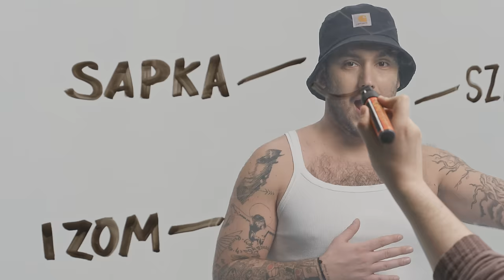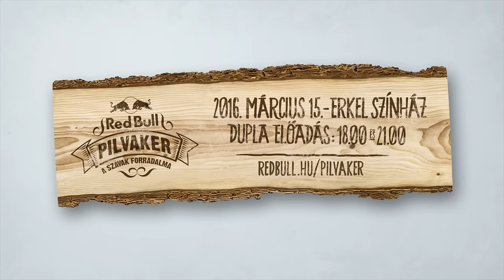RED BULL PILVAKER 2016 – Szavak (Fluor, Deego, Halott Pénz, Wolfie, Fura Csé, Lábas Viki)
RED BULL PILVAKER - A SZAVAK FORRADALMA
2016. MÁRCIUS 15., ERKEL SZÍNHÁZ, 18:00 & 21:00

Zene: Felcser Máté
Szöveg: Fluor, Deego, Halott Pénz, Wolfie, Fura Csé
Proud Productions
Rendező: Miki357
DOP: Nagy Marcell
Producer: Ráday Dávid
Gyártásvezető: Rozgonyi Berta
Focus Puller: Damokos Attila
Rendező asszisztens: Fazakas Fanni
Produkciós asszisztens: Koncz Juli, Erős Barbara
Fővil/Grip: Móna Zsolt
Best boy: Jálics Bence
Smink: Nyírő Fruzsi
Vágó: Lehel Olivér
Fényelés: Gaál Lacó
Catering: Balettcipő

Bányai Csaba, Huszár András, Janota Orsi, Kiss László, Lakatos Niki, Márton Szabolcs, Pozsár Péter, Ráday Dávid, Szilágyi Dávid, Végh Gyula

Projektmenedzser: Takács Ákos & Vermes Orsolya

Az eredeti mű:

JUHÁSZ GYULA - SZAVAK

Szavak, csodálatos szavak.
Békítenek, lázítanak.

Eldöntenek egy életet,
Följárnak, mint kísértetek.

Szárnyalnak, mint a gondolat,
görnyedve hordnak gondokat.

Világokat jelentenek,
meghaltál, ha már nincsenek.

Dalolnak és dadognak ők,
Gügyögnek, mint a szeretők.

Ölnek és feltámasztanak:
Szavak, csodálatos szavak.

DALSZÖVEG

FLUOR
Én a betűk jó barátja vagyok, a szó bizalmasa
Fanatikusan, mint a Wall Street farkasa
Szavak, csodálatos szavak
Békítenek, lázítanak

DEEGO
Kisimítják az éleket
Füljáratban kísértenek
Eldöntenek egy életet
Följárnak, mint kísértetek

HALOTT PÉNZ
Keresi a pontot, keresi a vesszőt
Hálás érte, ha megdöntöd
Görnyedve hordanak gondokat

WOLFIE
(Szó)virágos az ecset hegye
Festenek vele galád istenek
Világokat jelentenek

FURA CSÉ
Szavak nélkül üres a lap
Halad a kéz, épül az alap
(Szavak) Dalolnak és dadognak ők
(Szavak) Gügyögnek, mint a szeretők

LÁBAS VIKI
Ölnek és feltámasztanak
Szavak, szavak, csodálatos szavak
Ölnek és feltámasztanak

Gold Record Music 2016